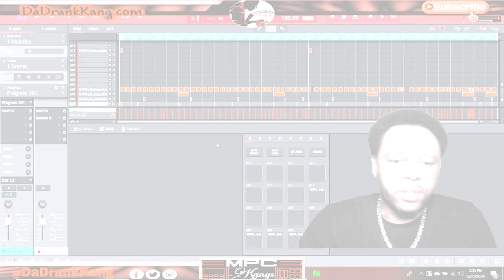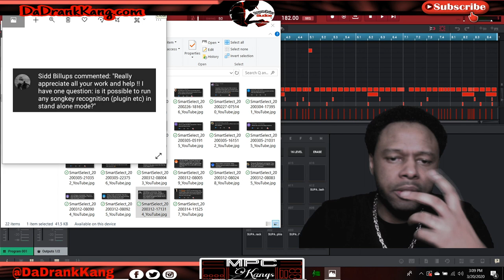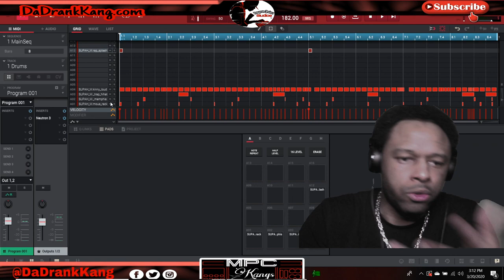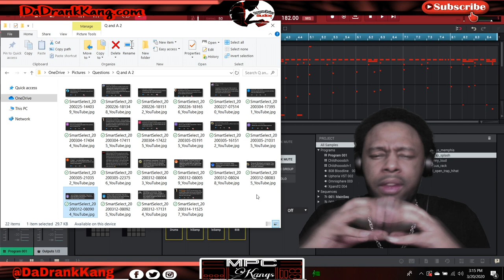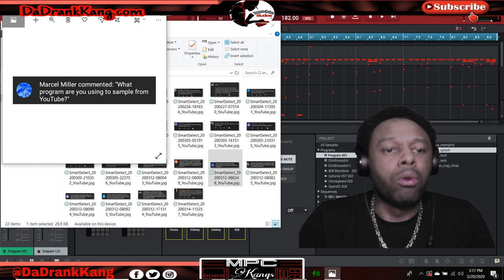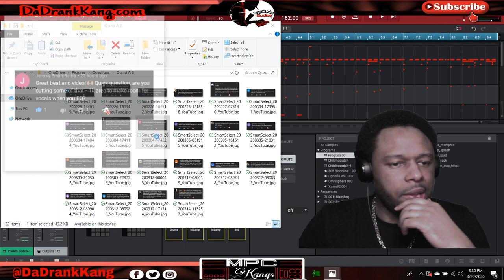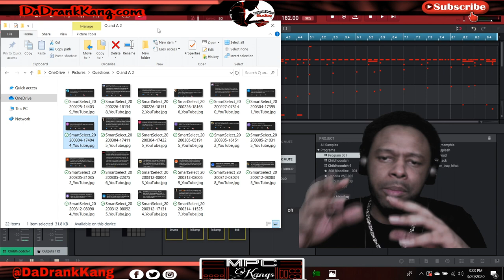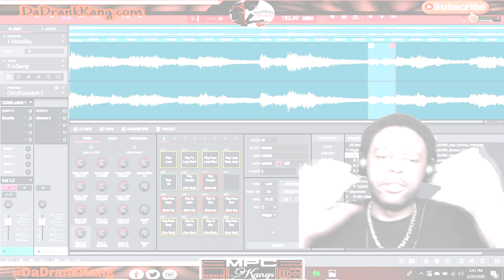Answering YOUR Questions | How to use MPC Software | Arranging Beats * Saving MPC Programs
In this video I answer more of your questions about the MPCX and the MPC Software. Leave more questions in this video for next Q and A.

MY NEW SOUND KITS STORE (new sample packs released)